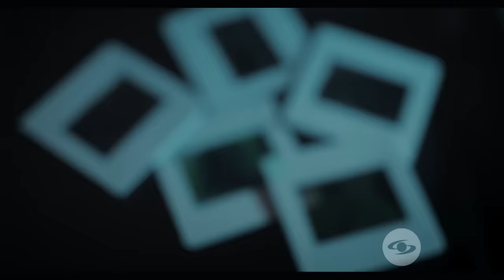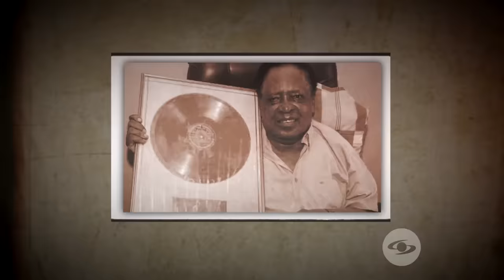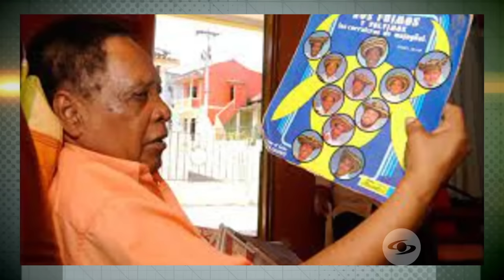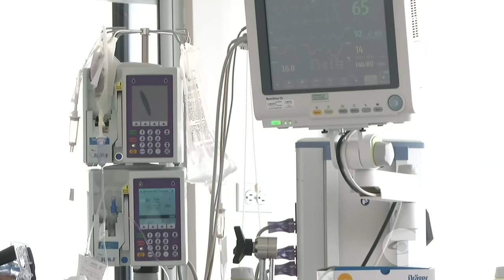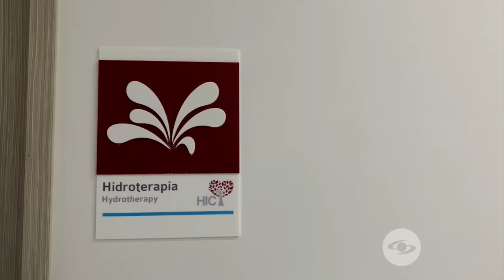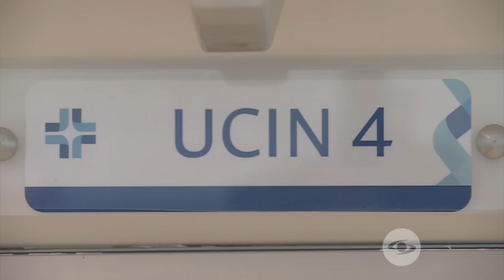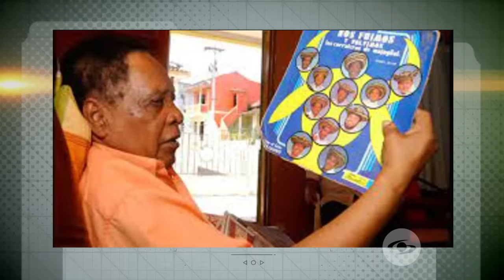Expediente Final: Así fueron los inicios de Eliseo Herrera, ídolo de música decembrina - Caracol TV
Se abre el Expediente Final de Eliseo Herrera, el ídolo de la música decembrina en Colombia que es recordado por interpretar grandes éxitos como 'La burrita', 'Festival de Guararé' y 'Los sabanales'. El artista nacido el 14 de junio de 1925 logró grabar sus primeros discos gracias a su indudable talento y se mantuvo vigente en la industria hasta después de su muerte el 5 de marzo de 2016.